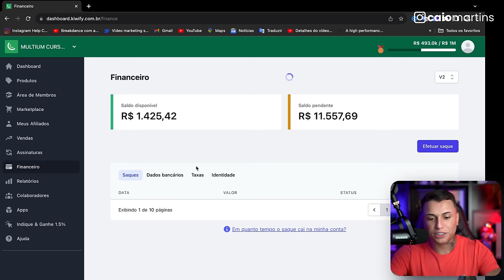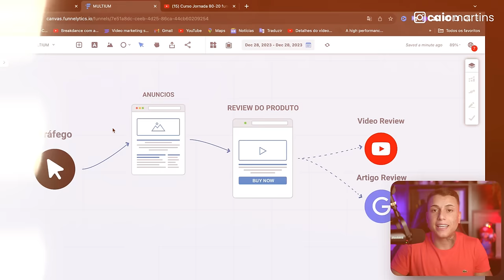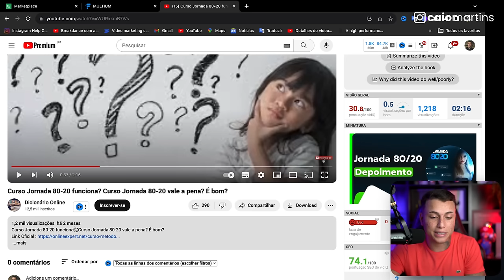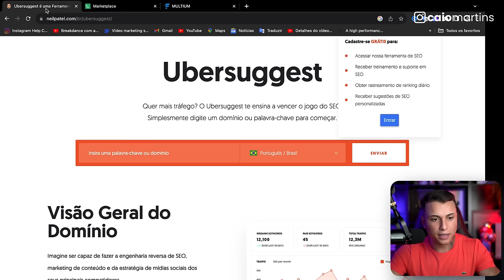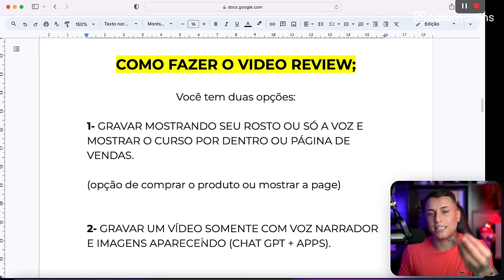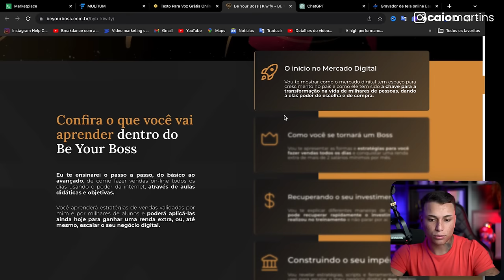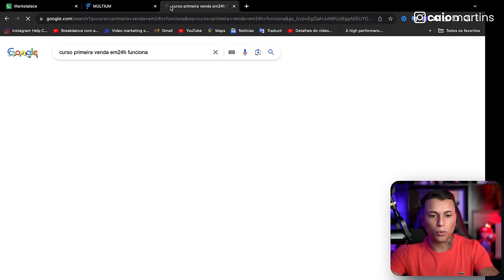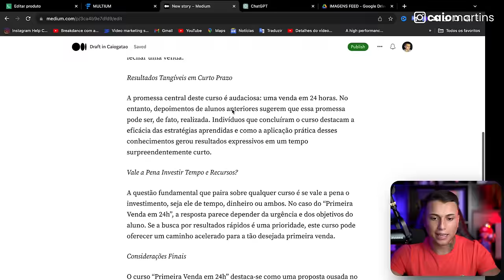KIWIFY: Como VENDER no AUTOMÁTICO e sem INVESTIR em ANÚNCIOS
Curso Gratuito: Como Ganhar R$300 a R$1.000 por dia com um BOT🤖

Esse é o GUIA mais completo e passo a passo que você já viu, você só vai precisar desse vídeo para vender MUITO sem aparecer, sem investir e no automático.

milhares de pessoas já mudaram de vida com essa estrategia, conheço pessoas que só vivem dessa estratégia, você aplicando pode mudar sua realidade em 2024 também,

eu comecei com apenas um celular e mudei de vida, com essa estratégia você pode também!